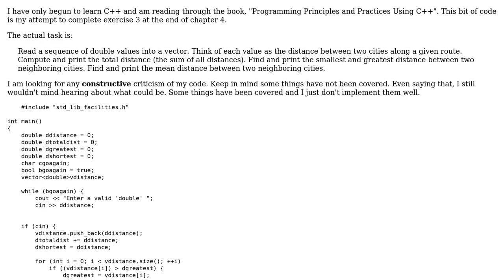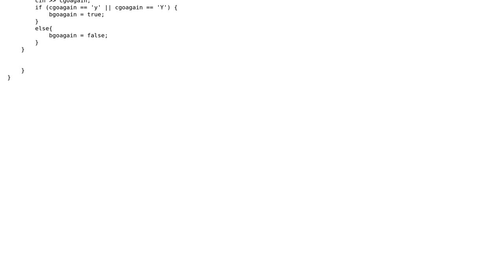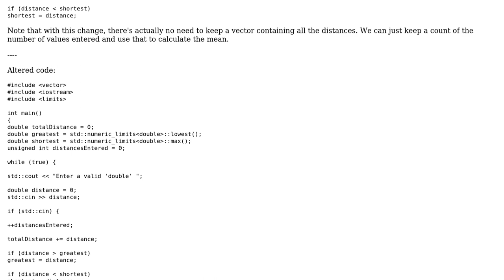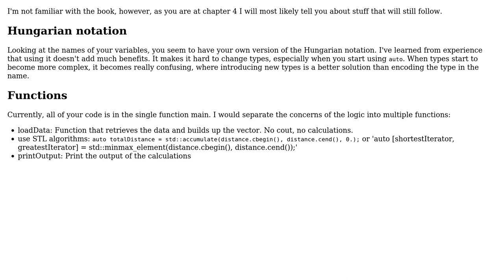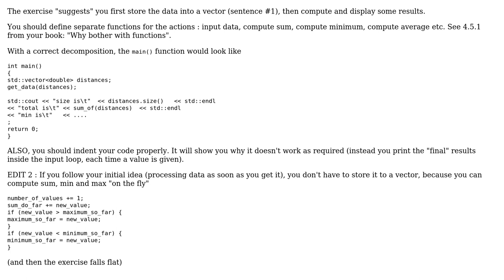Calculate total, minimum, maximum and mean from a set of distances (3 Solutions!!)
Calculate total, minimum, maximum and mean from a set of distances

With thanks & praise to God, and with thanks to the many people who have made this project possible! | Content (except music & images) licensed under CC BY-SA | Music | Images & others | With thanks to user user673679 user Toby Speight user Michel Billaud user JVApen user Butch Crockett and the Stack Exchange Network Trademarks are property of their respective owners. You are responsible for your own actions.